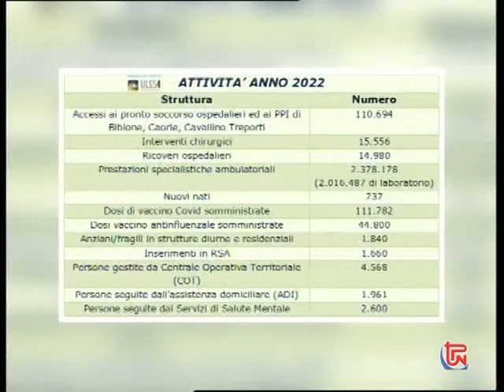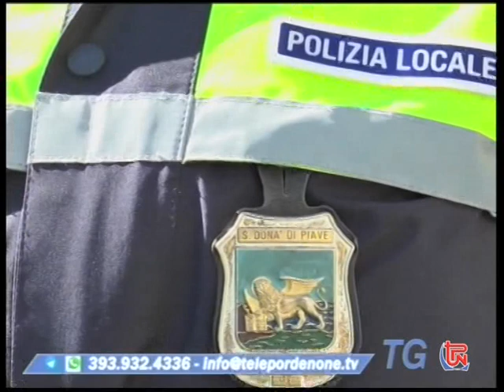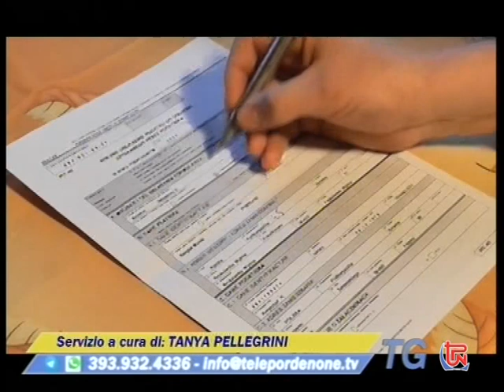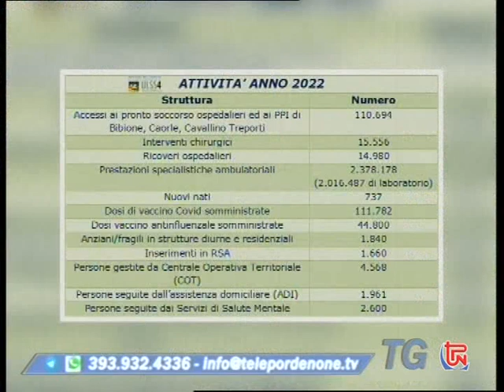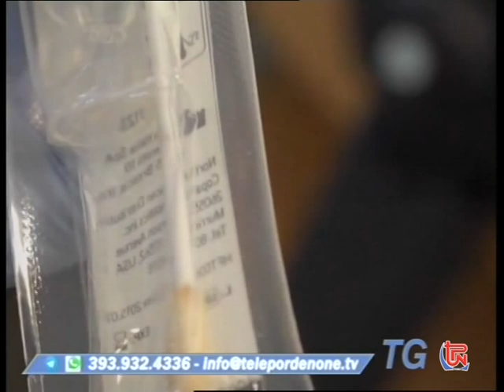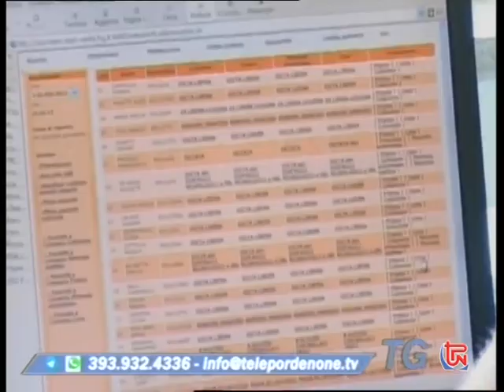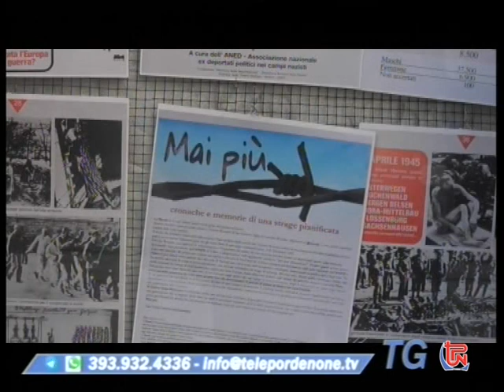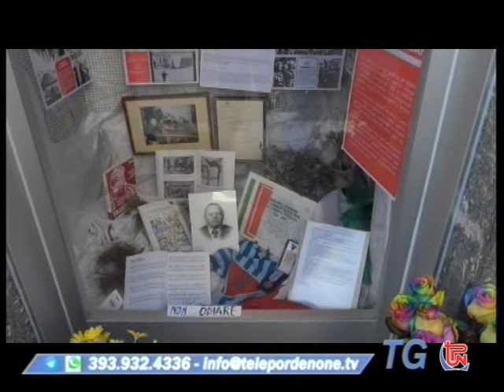TG TPN 28 GENNAIO 2023